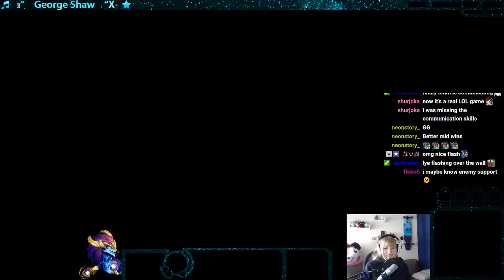19 Games Winstreak! | Aurelion Sol vs Riven | Diamond Struggles #24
Elo: Diamond 3

Patch: 8.13